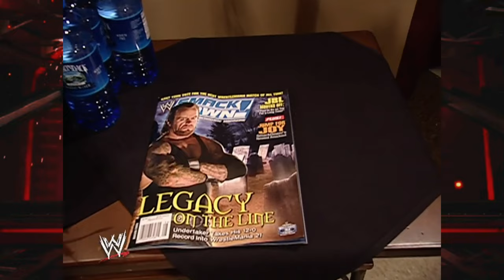Triple H, Randy Orton & Superstar Billy Graham Backstage Segments RAW Feb 28,2005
First Triple H Backstage Goes to Eric Bichoff & Demands Bichoff to Book Batista vs Ric Flair That Next Week
Later Randy Orton, Superstar Billy Graham & Stacy Keibler, Orton then Asks to talk Privately with Billy Graham, Billy Graham then Guves Randy a Pep Talk & Encourages him to Go where no Wrestler has Gone Before
Later Edge Gets Interviewed Backstage Before his Street Fight Match Against Shawn Michaels RAW Feb 28,2005
RAW 2005

Credits to WWE ©